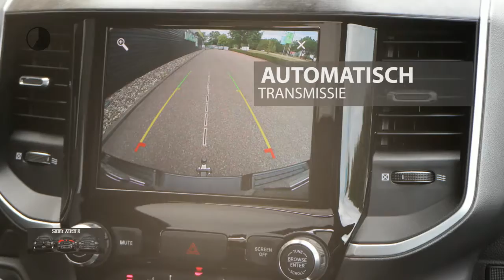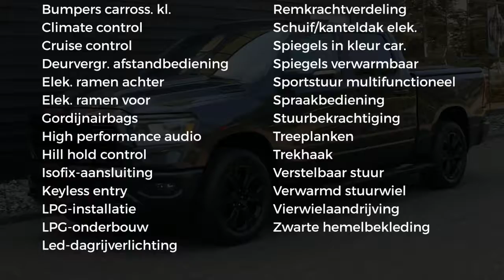Dodge Ram 1500 5.7 V8 HEMI | Rijklaar met LPG | 4x4 | Crew Cab | Leder | Navi | Panorama Dak | 24 ma